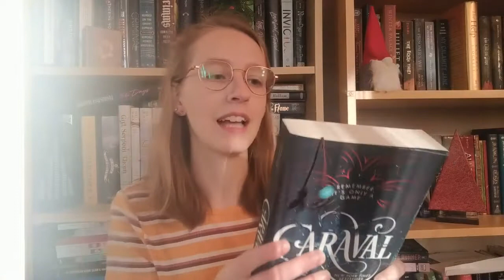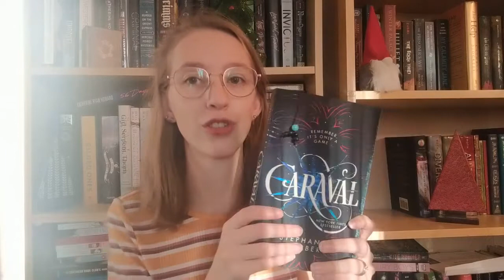5 Star Predictions for 2022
Here are 10 books that I think could be five stars and that I want to read in 2022!

Time:
00:00 Intro
01:08 Contemporary
08:30 Historical Fiction
10:00 Fantasy
15:26 Conclusion

Storygraph: lauraslillibrary
Goodreads: Laura's Lil Library